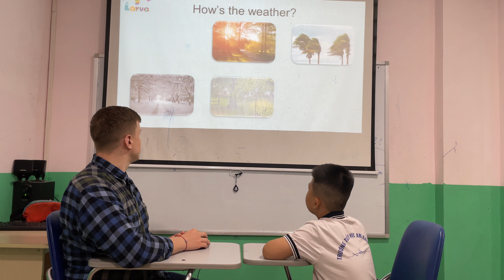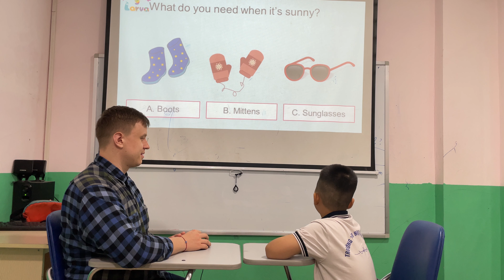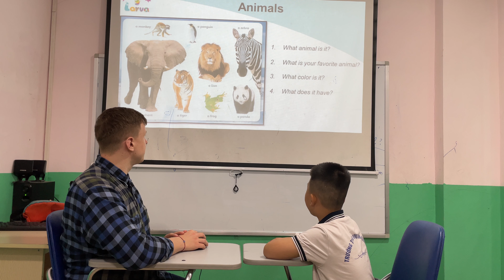Hugo - Speaking test WOW3 Unit 1234 - Pre-starters 1A (Mia)